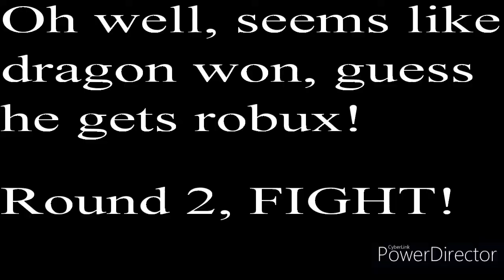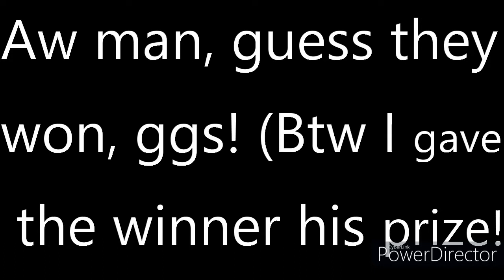Planet VS Hunters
Planet (Me) VS Hunters (My friends)
They can only use knives (no guns) and 1 minute to find me! This video was really fun to make so I hope you enjoy it!
Like and sub please, this video took a while to edit and make I said. I hope you enjoy the video!